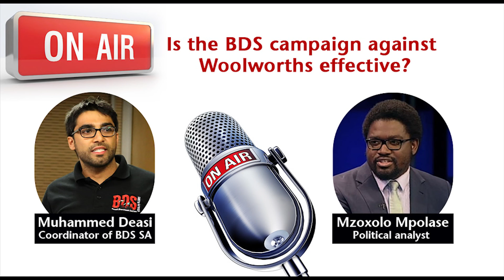Is the BDS campaign against Woolworths effective?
Podcasts on Radio Islam on the effectiveness of the BDS SA Woolworths Campaign